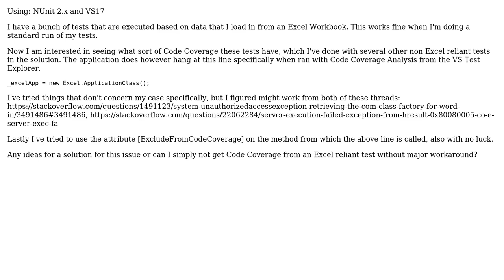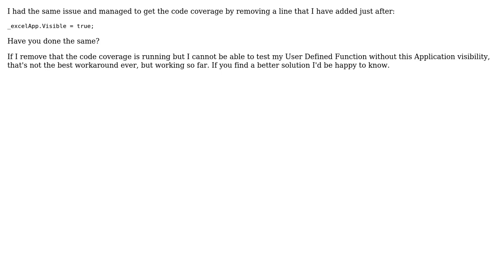Unable to open Excel from test when ran with Code Coverage in Visual Studio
With thanks & praise to God, and with thanks to the many people who have made this project possible! | Content (except music & images) licensed under CC BY-SA | Music | Images & others | With thanks to user GuillaumeDSL user Emil L. and the Stack Exchange Network Trademarks are property of their respective owners. You are responsible for your own actions.